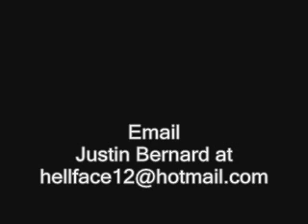Ghost Laughing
A EVP of something laughing in the attic of my friends house.